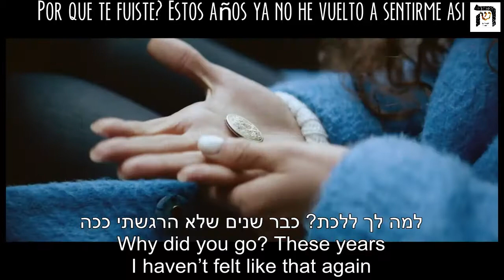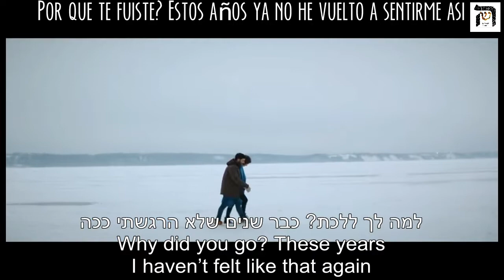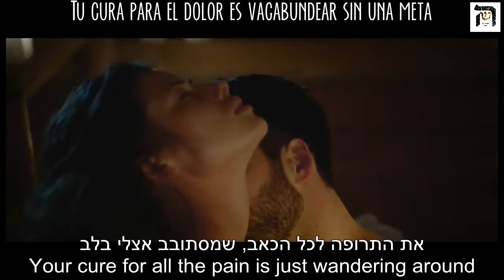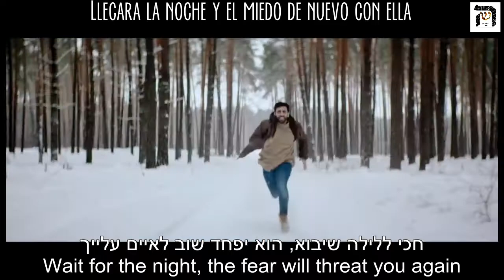Eliad Time אליעד - זמן (ESP - ENG)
Si te ha gustado, compra la canción y apoya a los artistas!

Eliad Time אליעד - זמן מילים
Español English